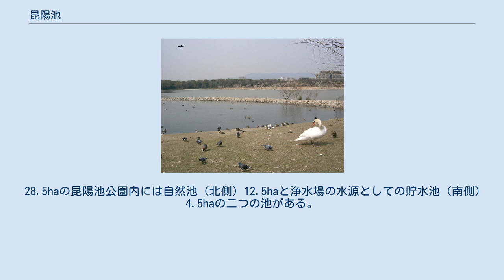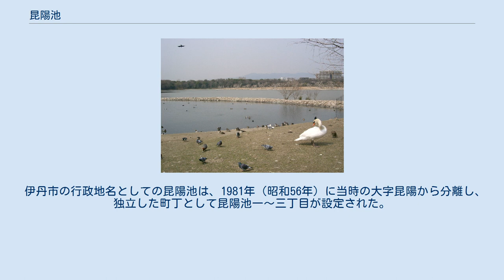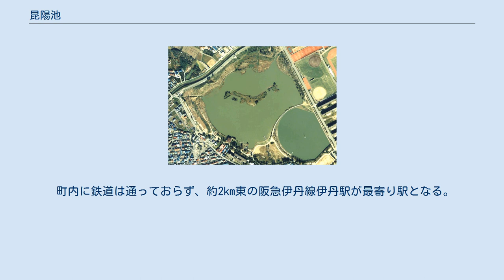昆陽池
伊丹市昆陽池周辺地図 1979年の昆陽池公園の空中写真。
小さい方の池が貯水池となっている。
 自然池と貯水池を隔てる細い堤 昆陽池（こやのいけ、こやいけ）は、奈良時代に行基が摂津国川辺郡に造営したと伝えられる広大な溜池である。
 兵庫県伊丹市昆陽地域には往時の一部が昆陽池（こやいけ）として残存し、同市によってその周辺地域とあわせ昆陽池公園として整備されている。
また、昆陽池公園を含む一帯の行政地名は昆陽池一〜三丁目とされている。
 昆陽池は、奈良時代の僧行基（668-749）の主導により開削されたと伝えられる。
 自然地形を生かして、灌漑と洪水調節の役割をになった（昆陽池陥没帯または昆陽池地溝帯参照）。
 行基が没した時から約400年後に編纂された『行基年譜』の「天平13年記」には、この近在「河邊郡山本里」に行基による昆陽上池と下池があったことが記されている。
 江戸時代の始めに下池が埋め立てられ、上池が「昆陽大池」あるいは「昆陽池」と呼ばれるようになる。
 さらに1970年代には残っていた昆陽池の1/3も埋め立てられた。
 現在は造営時の一部のみが昆陽池（こやいけ）として残り、昆陽池公園として整備され、市民に開放されている。
 28.5haの昆陽池公園内には自然池（北側）12.5haと浄水場の水源としての貯水池（南側）4.5haの二つの池がある。
 行基没後に編纂された『行基年譜』の「天平13年記」には、造営した施設が種別に挙げられており、そこに「崑陽」の名をもつ「池」と「溝」（水路）についての記述がみられる。
 「池十五所」の中に 「溝七所」の中に の記載がある。
 伊丹市の行政地名としての昆陽池は、1981年（昭和56年）に当時の大字昆陽から分離し、独立した町丁として昆陽池一〜三丁目が設定された。
 全域が伊丹市立稲野小学校および西中学校の校区。
北の一点で瑞原、北東で瑞ケ丘、東で広畑、南東の一点で千僧、南で昆陽、南西で昆陽北、西で松ケ丘、北西で中野東と接している。
中野西とは僅かに接していない。
3丁目の大部分は昆陽池公園が占めている。
 町内に鉄道は通っておらず、約2km東の阪急伊丹線伊丹駅が最寄り駅となる。
伊丹市バスでは昆陽池公園前、スワンホール前、玉田団地（昆虫館）、松ケ丘などの停留所を設置している。